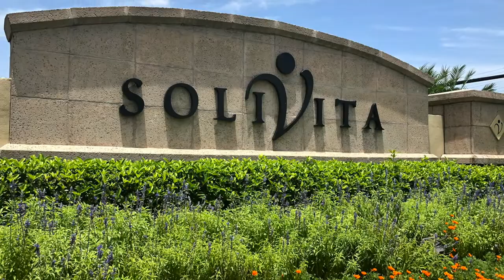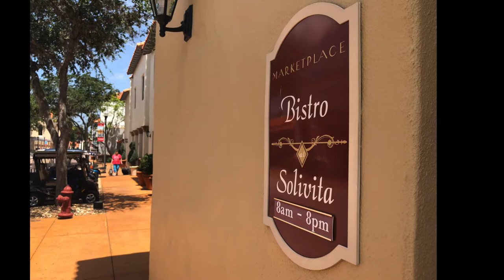Backyard Paradise | For Sale | 530 Viterra Court, Kissimmee, FL 34759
You’ll Never Want to Leave this Private Backyard Paradise. Elegant Barcelona model with conservation view situated on a 1/3 of an acre of manicured lawns and landscaping. The beautiful stained glass entryway opens up to the living room, with built in bar, and the dining room, where you’ll catch your first glimpse of the exquisite patio and sparking pool. Heading through to the kitchen you’ll find gorgeous cabinets, corian counters and a breakfast nook eating space along with two refrigerators, a huge wine fridge and built in wine rack. The kitchen area opens up to the family room that has plenty of space for big game days or quiet evening movies with friends. Step outside onto your pool deck and be met with such luscious landscaping that you’ll forget that you even have any neighbors with how private your tropical paradise feels. The expansive patio boasts two extended screened areas featuring shaded gazebo space with bar, chairs, TV and string lights already set up, a raised-garden area for growing vegetables or flowers, barbecue space for outdoor grilling, and unwind in one of two, yes TWO hot tubs! Or, spend the afternoon cooling off in the sun drenched, south facing pool. Back inside, check out the beautiful master retreat with custom, built-in shelving and drawer space, wide screen TV, tray ceilings and easy access onto the pool deck for morning coffees. Large walk-in closets with custom closet cabinetry means you’ve got space for everything and the charming ensuite bathroom features a garden tub, corner shower, dual sinks, private commode and linen closet. You’ll love the split bedroom plan, with the den and both secondary bedrooms and bathrooms away from the master suite. Similar to the master suite, the second bedroom and den feature sophisticated, custom built, floor to ceiling storage. Visiting guests will appreciate the tucked away back bedroom with ensuite bathroom that doubles as a pool bathroom. The home has a full three-car garage with additional freezer and lots of storage cabinets. Relax knowing the HOA takes care of all yard care and landscaping making this a turn key ready second home for you to escape with ease from the chilly weather up north. The award-winning community of Solivita is guard gated and boasts state-of-the-art amenities including two championship golf courses, onsite restaurants, fitness centers, exercise classes, spa, indoor and outdoor swimming pools, tennis courts, bocce ball courts, pickle ball courts, softball fields, horseshoe pits, game rooms, library, business center, art studios, miles of green space and walking/cycling trails, not to mention hundreds of resident created clubs and social activities! This is the ultimate in active adult lifestyle! Just 25 miles from Disney and 31 miles from the airport. Don’t miss out on this exceptionally maintained home! Who says you need to downsize for retirement? Whether you are serious about your golf game or serious about enjoying retirement, this spacious home and incredible community is for you. Treat yourself to the good life!